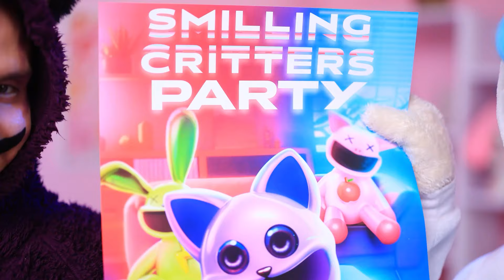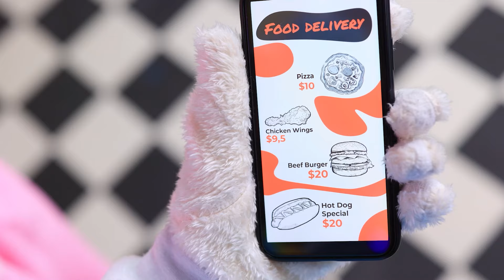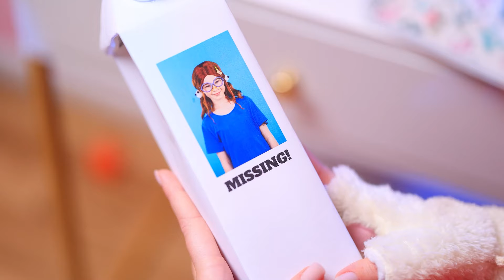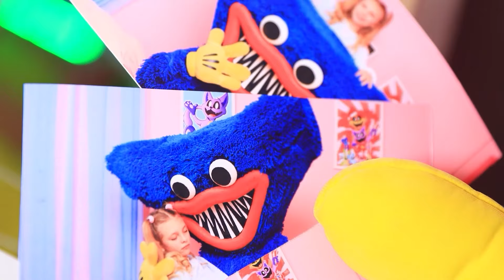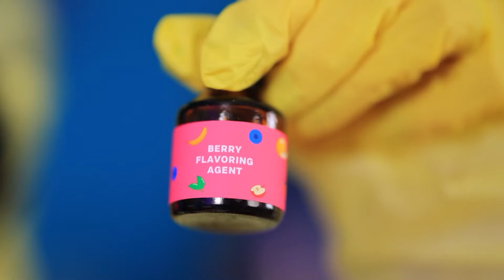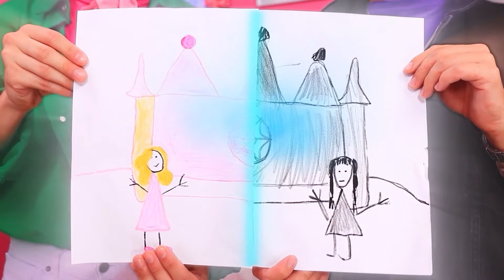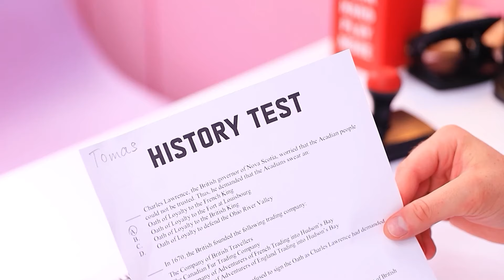मुझे स्माइलिंग क्रिटर्स ने अडॉप्ट किया! कैटनैप vs एल्डर सिस्टर!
एलीमेंटल एम्बर और वेड को बेबी होने वाला है! असल ज़िंदगी में एलिमेंट्स! फायर और वॉटर: हैप्पी मूमेंट्स!
स्माइलिंग क्रिटर्स-थीम वाली पार्टी  मैरी के लिए किसी सपने से कम नहीं है। लेकिन उसकी बड़ी बहन एब्बी उसे वहां ले जाने से मना कर देती है, क्योंकि मैरी बहुत छोटी है। एब्बी ने अपनी छोटी बहन को बेवकूफ बनाया और , उसे पार्टी में नहीं जाने दिया। लेकिन अचानक असली स्माइलिंग क्रिटर्स मैरी की मदद के लिए आते हैं! उन्होंने एक लड़की को अडॉप्ट किया, लेकिन ये एक जाल है! ये पता चला कि वो कुछ भयानक प्लैनिंग कर रहे हैं और अब बड़ी बहन को मैरी को उनके चंगुल से बचाना होगा! स्माइलिंग क्रिटर्स मैरी के साथ क्या करने वाले हैं! ? और क्या एब्बी अपनी छोटी बहन को बचा पाएगी? मज़े से देखे !